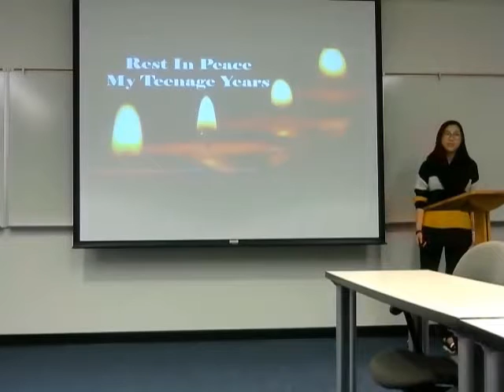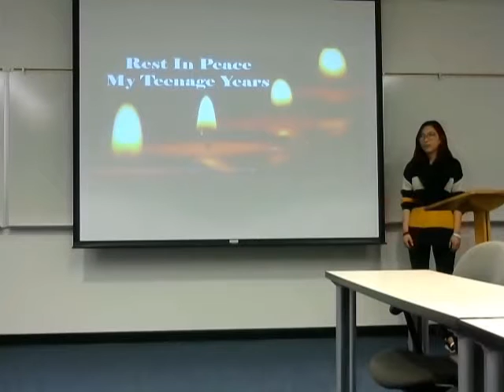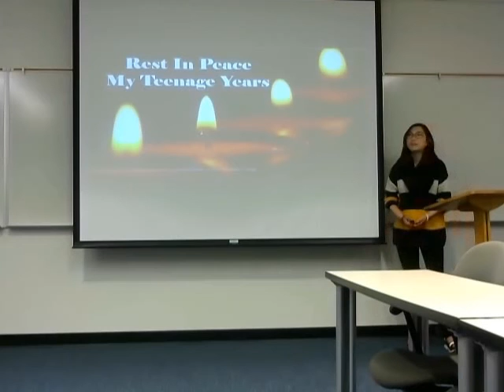180.01 Ceremonial Speech Gabby